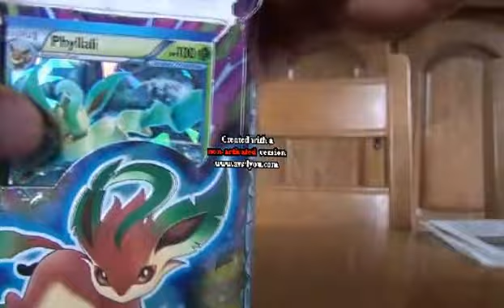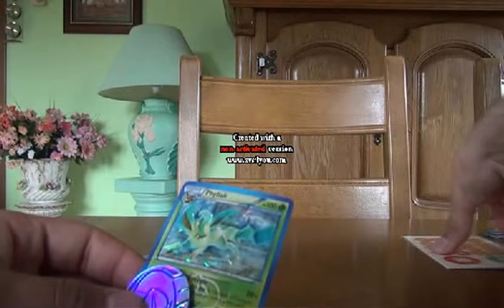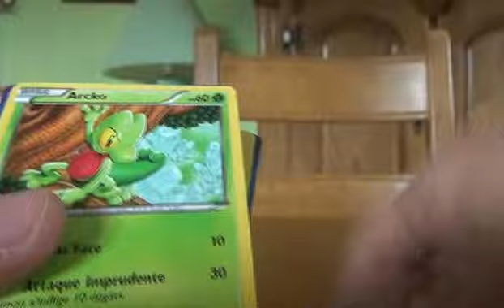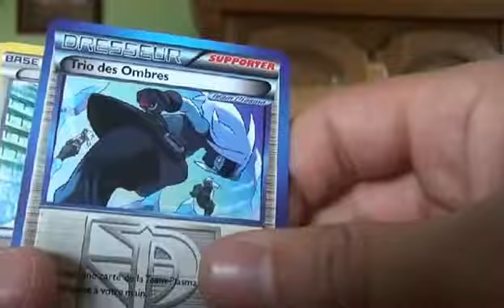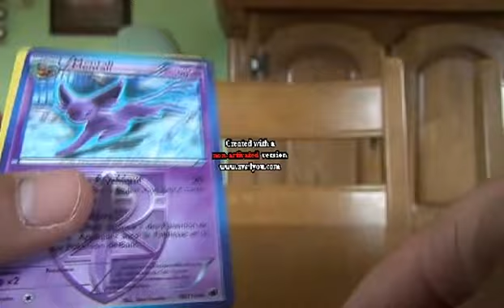SERGENT MICHAËL-CARTES NOIR ET BLANC-GLACIATION PLASMA